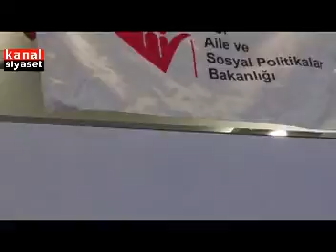VALİLİK İFTAR YEMEĞİ